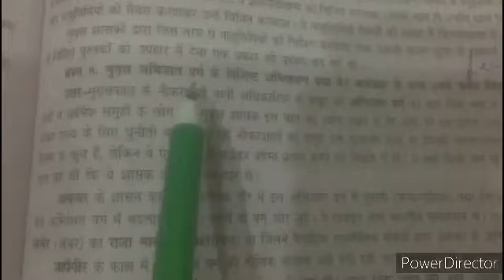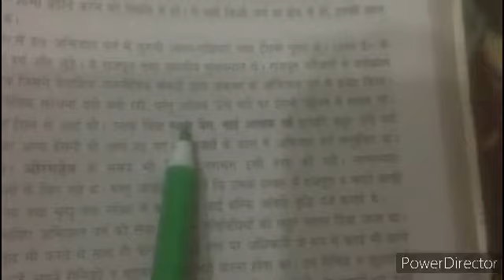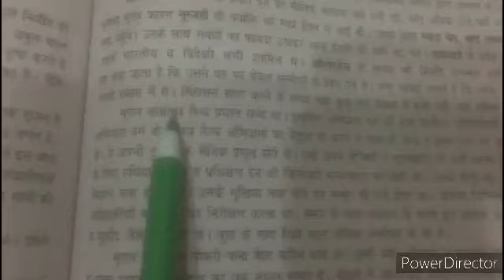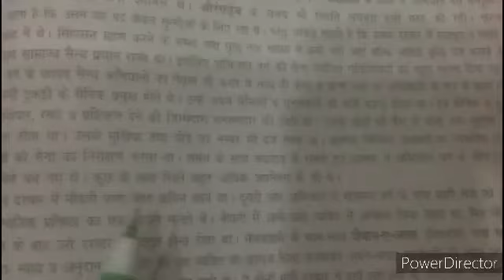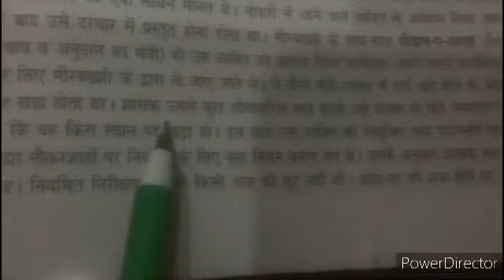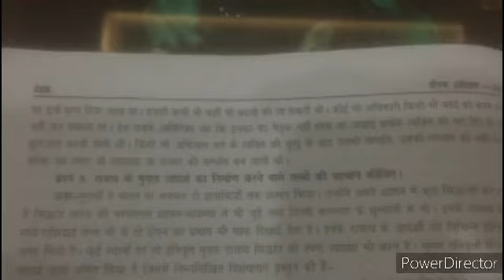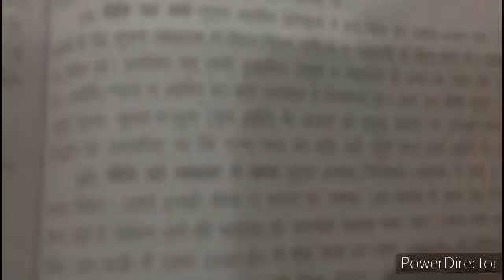Class 12th History chapter:9/lecture:6-Mughal kings courts and chronicles @Vikram Garg